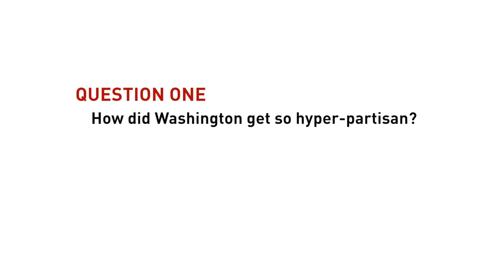3 with IOP: The future of politics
Former U.S. Secretary of Agriculture and former Institute of Politics Director Dan Glickman, co-founder of No Labels Mark McKinnon, and Boston Globe Columnist Farah Stockman discuss the hyper-partisanship in Washington and what the future of politics looks like.